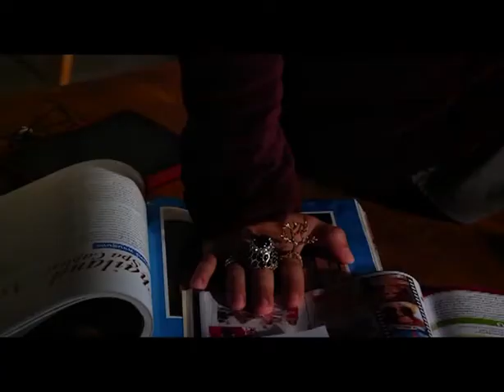Fashion Focus - ThaiCatwalk Model 2011 - Part I 1/3